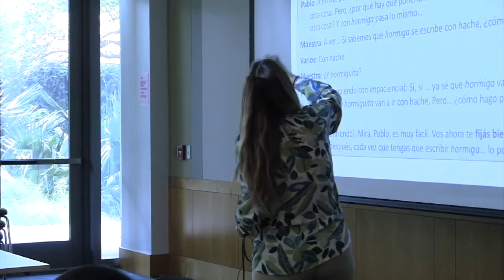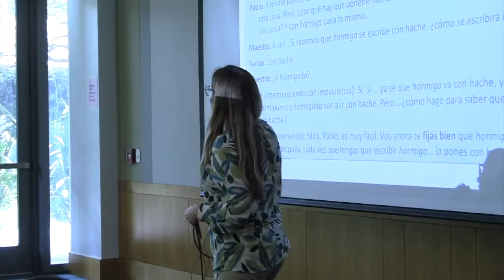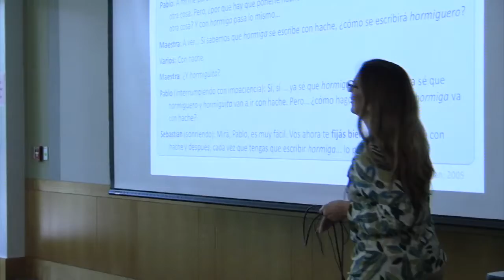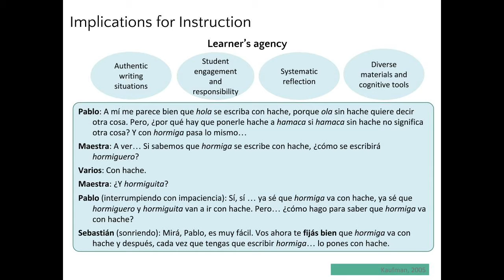M2.B5. Agency in Students